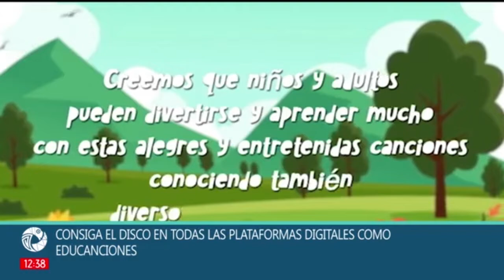EduCanciones en Noticias Canal 13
Me pescaron tal como soy día a día.
Pensé que Erick venía a mi casa a hablar, no a filmar de una la entrevista. 😆
En fin, muchas gracias a los compañeros y al SINART por su apoyo a esta producción musical que lo que quiere es concientizar sobre la importancia del cuido a nuestro medio ambiente y a mejorar la cultura y la educación a través de canciones divertidas y alegres.